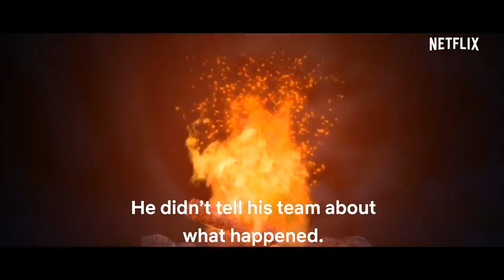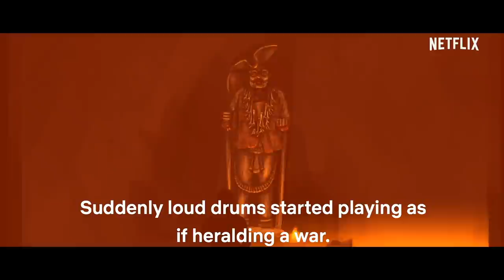The Legend Of The Betaal Mountain | @KhooniMonday | Netflix India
What would a good old shraap make you feel? Afraid? Or Excited?
As Betaal marches with his army into the world of the living, let's find out what story @KhooniMonday has for all of us about the curse of the Betaal mountain that is coming for us all.
Catch the zombie-horror in Betaal, streaming now, only on Netflix.